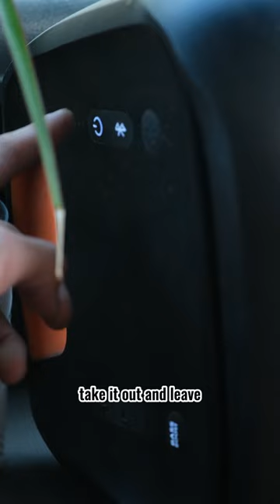Road System for a skoolie build? JBL PartyBox 100 :)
- Road Widgets makes commission from following our links -